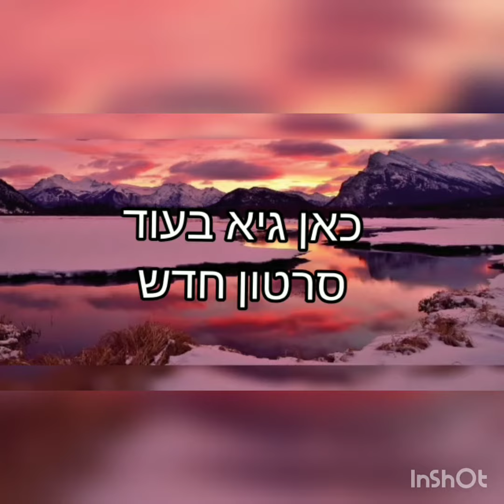לאון פשוט מלך